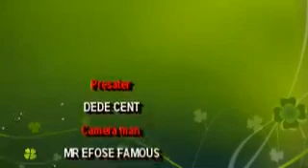who sleep with their daughter.